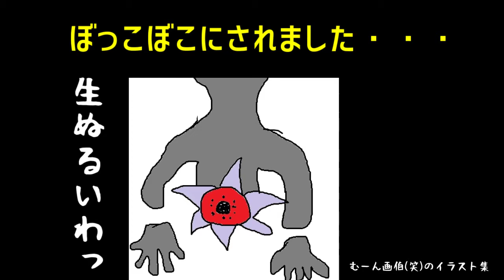アクション超苦手な女によるゼルダの伝説 時のオカリナ3D Part34 闇の神殿ボス_ボンゴボンゴ戦編【女性実況】